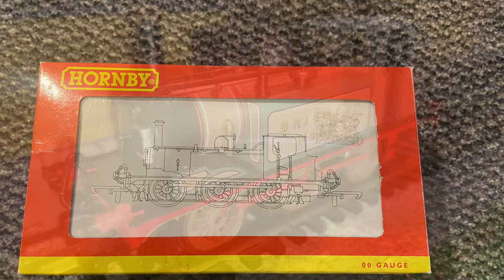A Short Review of The Hornby R2406 A1X Terrier ‘Brighton Works’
Out of my entire collection of models, this is the one I consider to be my favourite. It only cost £34, so that’s good value.